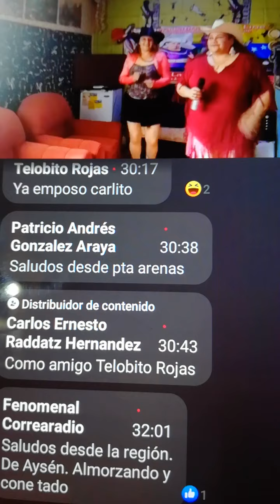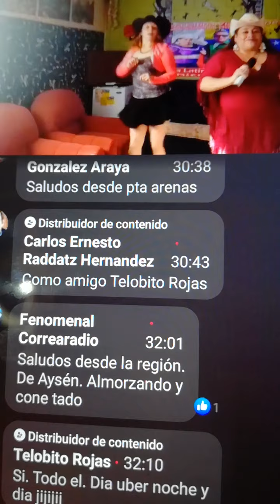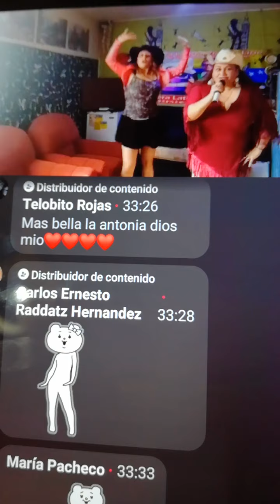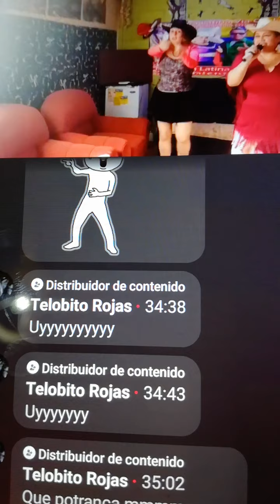Ranchera latina vía on-line san Pablo Osorno Alina y Antonia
Todo lo vivido en nuestro programa Ranchera Latina vía on-line San Pablo

Ranchera latina Venezuela

Radio fenomenal coyaique

y todo nuestro asociado